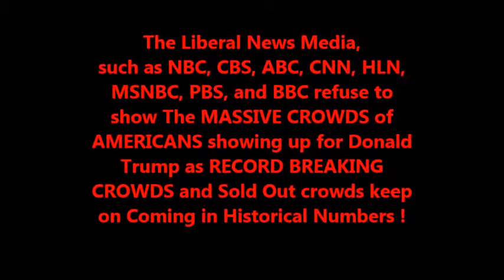Donald Trump Bullied by the Liberal News Media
Video shows the MASSIVE SUPPORT for Donald Trump and Record Breaking Sold Out Crowds but the Liberal News won't show it on TV and they are Censoring the Real News from the American People ! Something is really wrong and it's time to Take Back our Country !